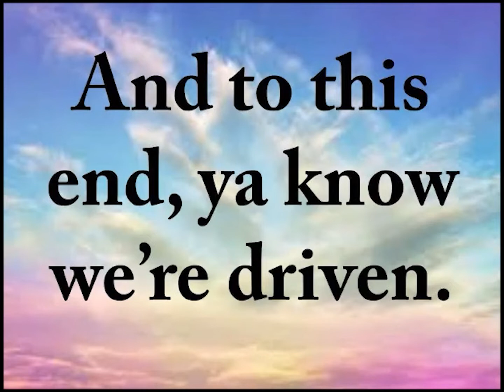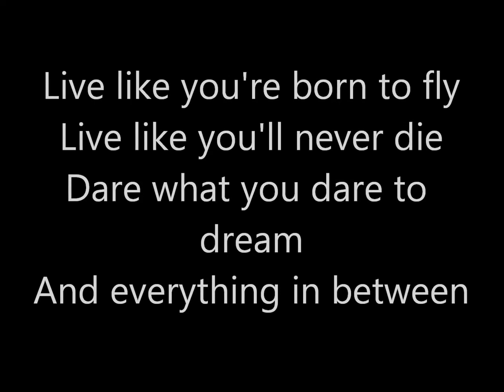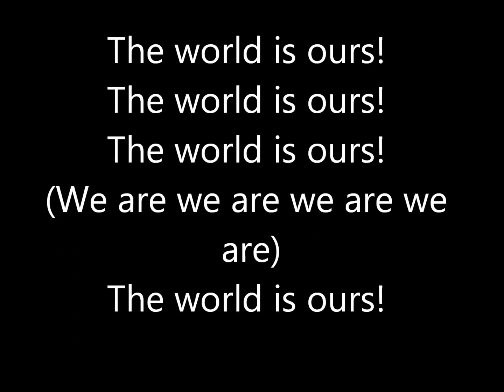Sports Song (Dare To Dream + The World Is Ours)